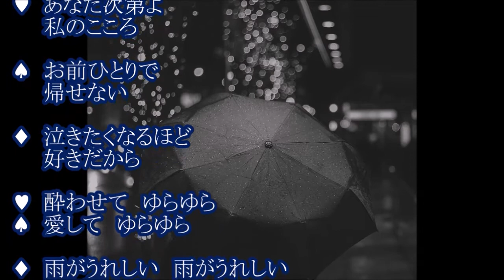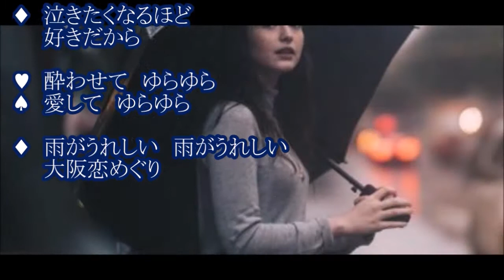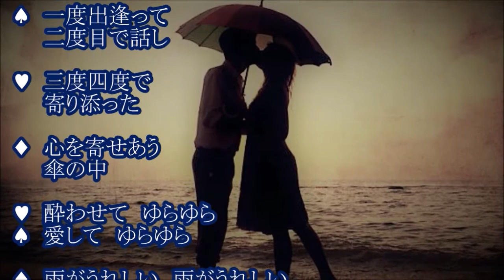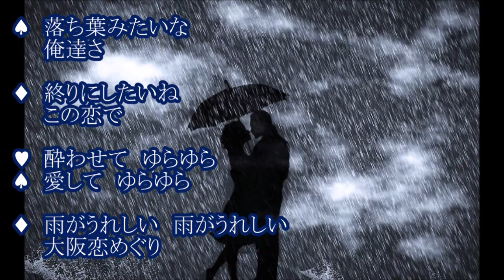大阪恋めぐり 増位山太志郎・日野美歌 coverカラオケおばさん・輩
リリース　昭和５９年（１９８４年）
カラオケおばさんとご一緒しました
ありがとう